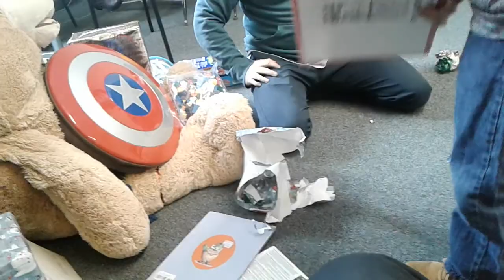Gabe Wade Gross only christmas visit...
This is when gabes mom made the yhe claim i was showing my child nude pictures at this very moment in court.  The judge actually took away my rights ( judge vernon of feyotte county, Pa)

What actually happened is that the tablet i got my son was defective and i felt bad so i gave him my spare one.. what i didnt think about was that my amazone prime photo was still attached to the account.. in the amazon prime photo cloud app was was a painted picture of me nude (but covered up in privite areas)  wearing angel wings.    Oh i forgot to mention i did write a note to gabes step dad (the guy who throws out my sons presents) asking them to remove the current account and adding one i made for gabe..    No communcation was mad other then the fact the step father saying he was going to throw out